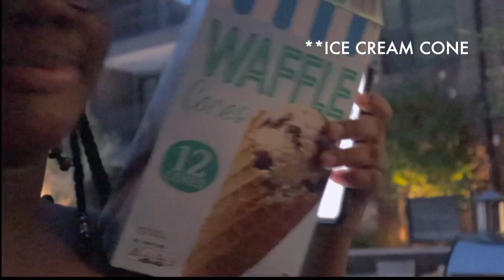living my best life with my family |summer holiday vlog| living in america 🇺🇸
🛫Today’s video is a chill video and It’s really short 🥺. Get to know how the pool day went

🍄🌴🍄🌴NOTE TO THE OG’sss🍄🌴🍄🌴

🍄I’m so happy to be back and better and attempting consistency.
🌴What’s good guys ? And how  are you and your family,friends ?.
🍄I hope we all stay strong and happy .

💳CODES YOU MAY USE TO GET 💵💵off your purchase 🛍🛒💳
YESSTYLE.COM -ASHACOCO25

📱✉️📱COMMUNICATION MATTERS📱✉️📱

📌📌📌📌📌📌FAQ📌📌📌📌📌📌📌📌

🌱NAME - 🦋🧊ASHLEY NJOKU🧊🦋
                    AKA- 💸💸odogwuchichi💸💸

🌱AGE -💸💸💸20💸💸💸

💭LIVE IN- NIGERIA

🌱CAMERA- iPhone 11 & canon m50

🌱EDITING SOFTWARE - FINAL CUT PRO(main)
VLLO , PicsArt, IMovie , KineMaster.

Thank you ❤️❤️❤️. See you in my next video